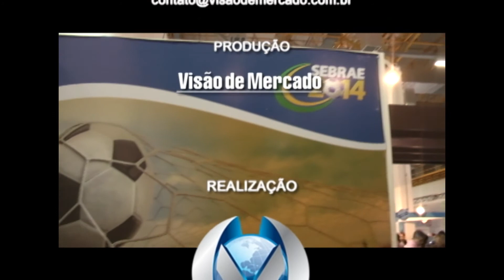Daniel Alonso_08_03_14 - Bloco 04